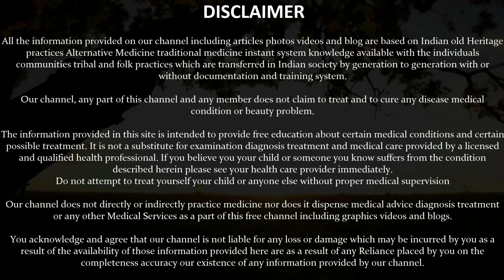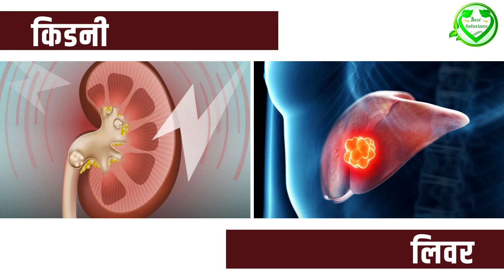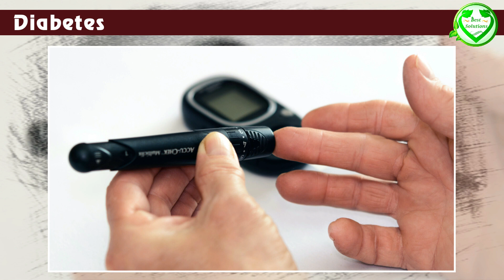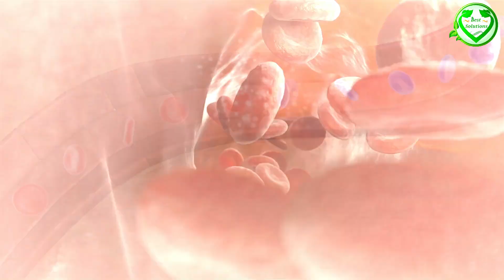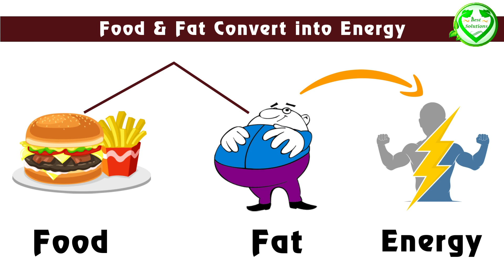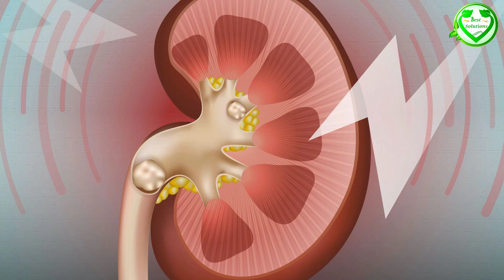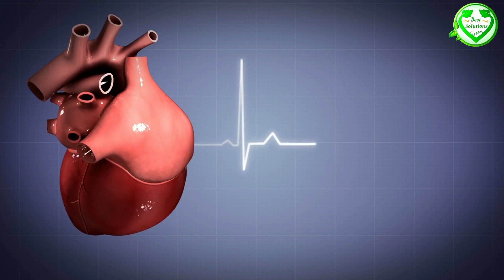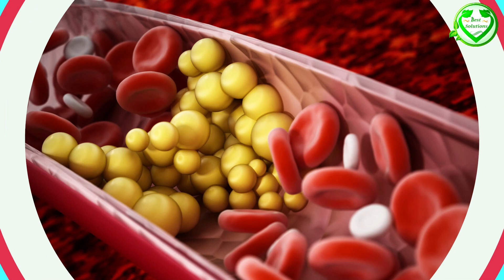3 भिंडी रात भर पानी में भिगोकर सुबह उसका पानी पीने से जो होगा जानकर हैरान रह जाओगे